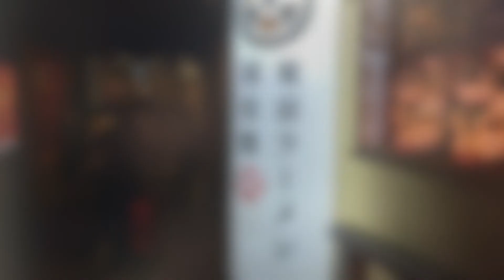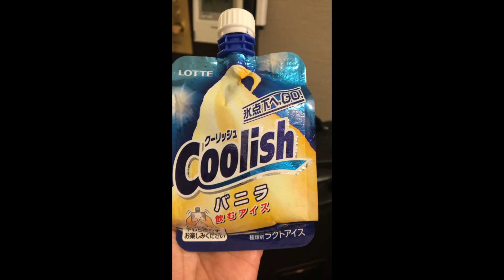Tokyo Trip 2019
Hello,
This is finally edited as well. Doing great work cleaning out all my past video footage I took while on vacation with family. It was a 3 day, 2 night trip to Tokyo from Hong Kong.

All music used in this video is from the sound effects section of iMovie. Videos shot on GoPro Hero 4 Silver and iPhone.